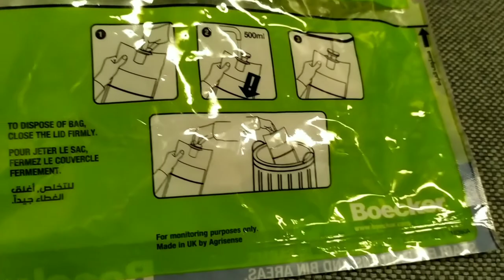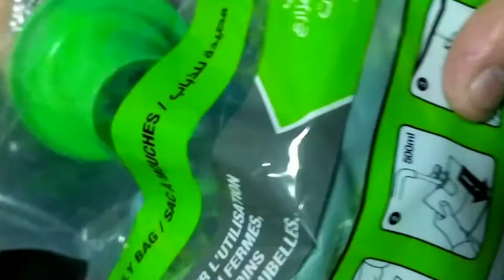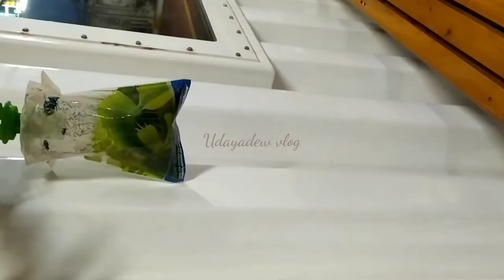fly traps for outdoors|fly bags|Big Bag Fly Trap–Disposable Outdoor Use#fly-bags|howtoflyplastic bag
guys this video for pest control interested persons only .

Highlights for this video:
For Big Fly Problems,
Fast Acting,

d.c. young fly trap soul
2l bottle fly trap
how to catch flies with a 2 liter bottle
how to make a fly trap out of a 2 liter bottle